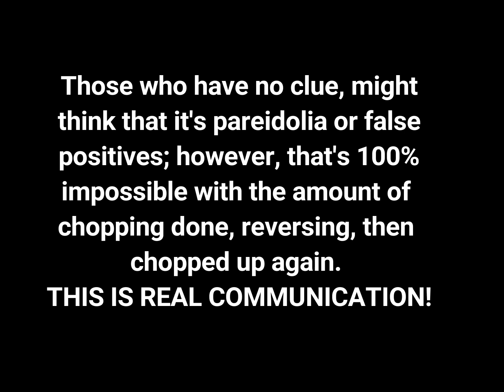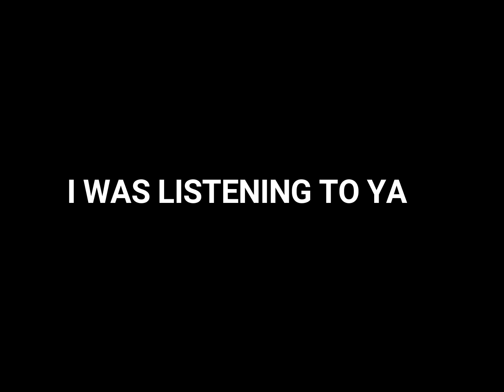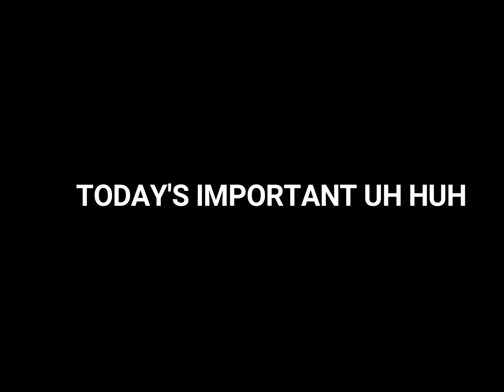Feb 22, 2024 EVPS Using reversed and chopped gibberish thru EVP Maker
Very real communication...more coming up!